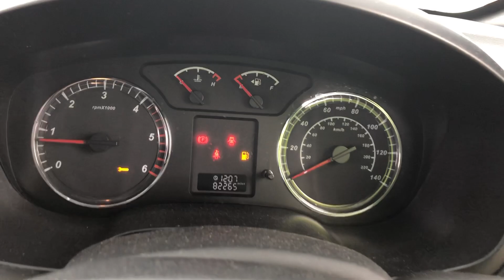Edinburgh LOT 501